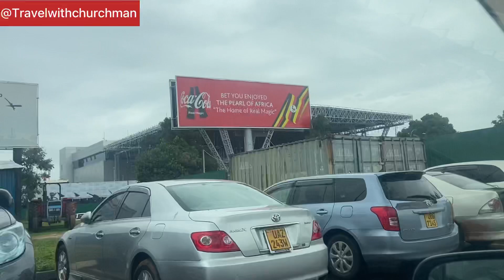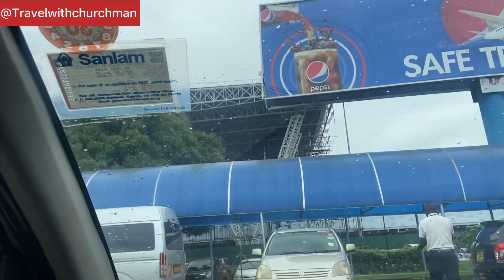ENTEBBE CITY Uganda 🇺🇬 IN 2023